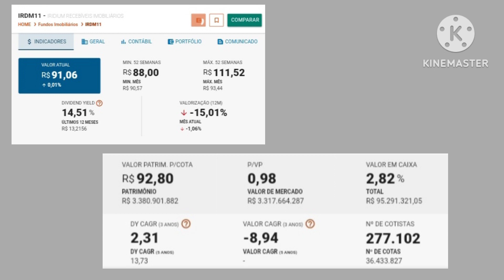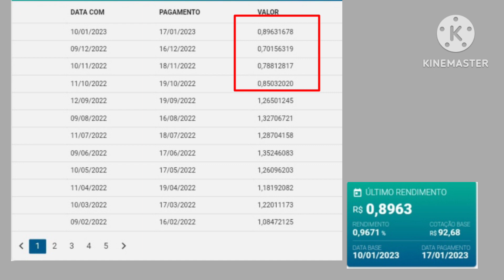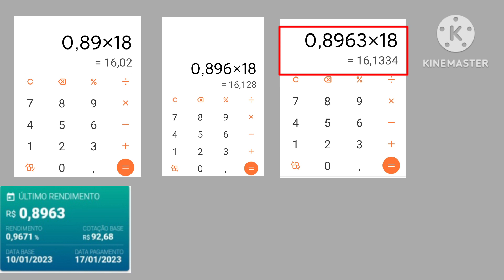QUANTO RECEBI DE PROVENTOS DE IRDM11?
ATENÇÃO ⚠️

financeiro,
foi irdm11
 mxrf11
hglg11
galg11
plog11
hect11
blmg11
blmr11
kisu11
tord11
renda passiva
investimentos
educação financeira
como investir
fundos imobiliários
viver de renda
fiis
como viver de renda
como ganhar dinheiro
fundos imobiliarios
viver de renda passiva
investimentos

fii
finanças
como se aposentar
renda extra
dividendos
como ganhar dinheiro na internet
dinheiro
ganhar dinheiro
investir com pouco dinheiro
onde investir
tesouro direto